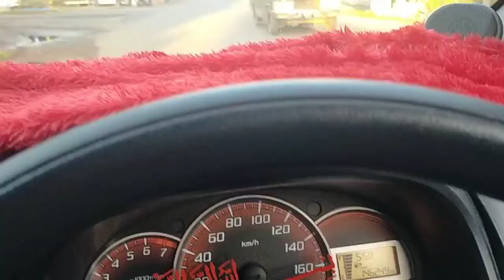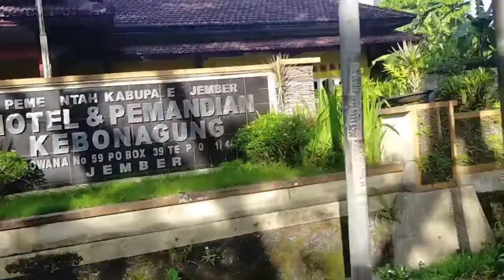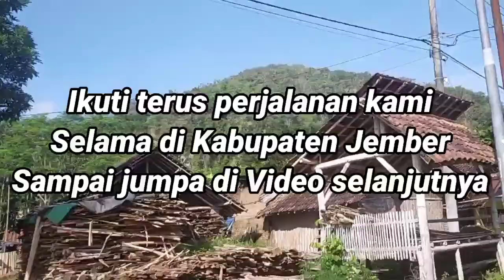Trip to South coast | Jalan2 Ke Pantai Selatan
Perjalanan kali ini kita akan pergi ke pantai yang berada di sebelah selatan Jember, atau yang dikenal dengan Pantai Kidul/ Pantai Selatan, tapi sebelumnya kita akan transit dulu untuk betistirahat sejenak di rumah famili kami yang berada di daerah tersebut sekaligus numpang untuk cas Hand Phone kami. Setelah itu kami langsung bergegas untuk menuju lokasi wisata yang berada di pantai selatan. Mengingat durasi Video yang cukup panjang, maka Video dilokasi wisata kami upload secara terpisah ya dulur.

Sebelumnya kami ingin ucapkan banyak terimakasih bagi teman-teman yang sudah suport channel ini, semoga dilancarkan rejekinya dan segala urusannya dipermudah. Sampai jumpa di Video-video kami selanjutnya.